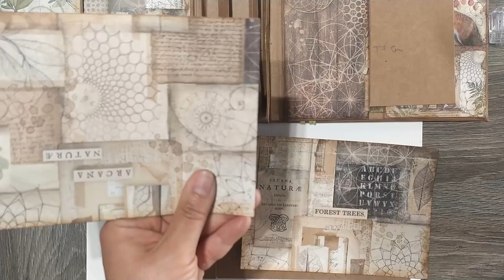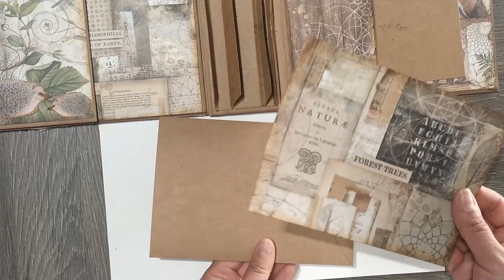MINI ALBUM FOREST STAMPERIA PAGE 1 et 2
Bienvenues dans mon univers ou se mêle le style shabby et steampunk, mais aussi le mixed-media. Je scrap selon mes envies et mon inspiration. Parfois je créer et parfois je suis des tutos.

Aujourd'hui on va fabriquer un album forest stamperia avec des restes de papiers du premier album. On attaque par la couverture xoxo nina
Les produits utilisés :

- aimants
- carton gris 1.5 mm
- papier kraft A4
- colle art glitter
- encre distress oxide vintage photo
- encre spray distress oxide vintage photo
- Collection Stamperia Forest
- double face

On en discute ? Rejoignez moi sur facebook à bientôt.

xoxo nina